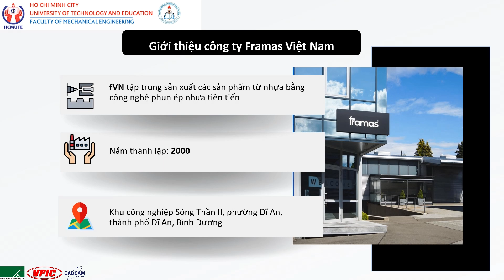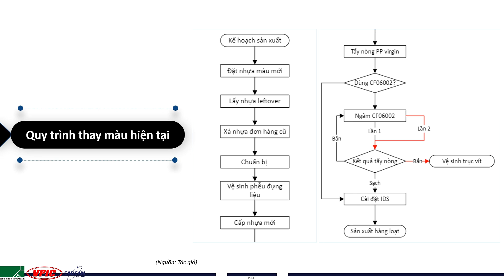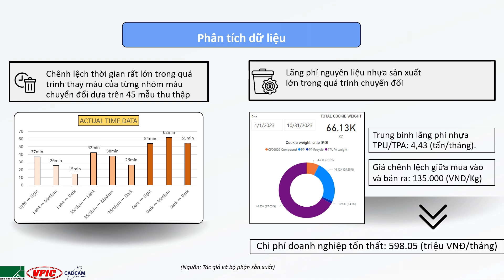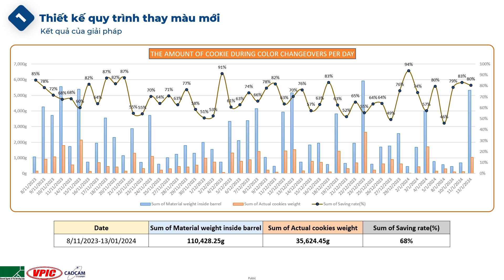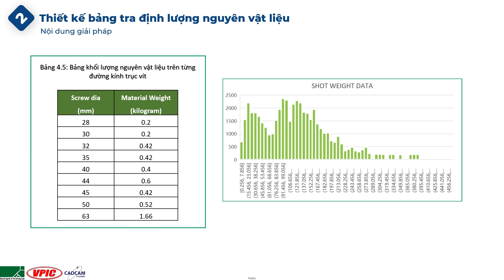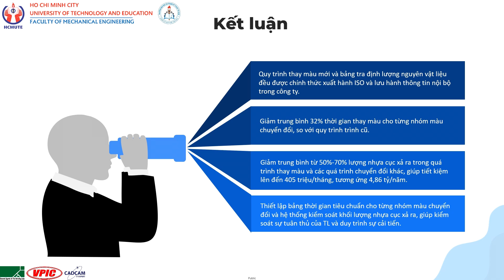KCN03 CẢI TIẾN QUY TRÌNH THAY MÀU TRONG KỸ THUẬT PHUN ÉP NHỰA SỬ DỤNG PHƯƠNG PHÁP SMED TẠI